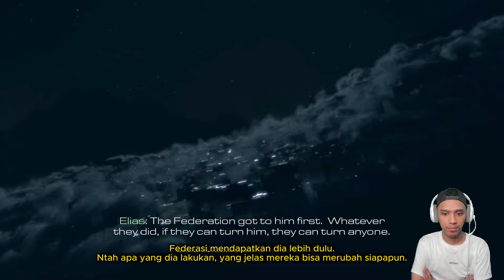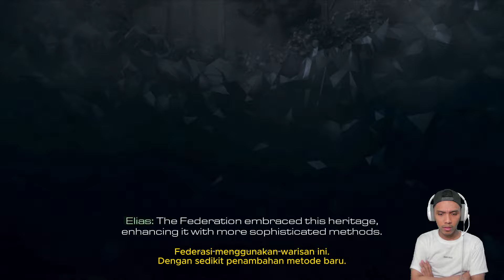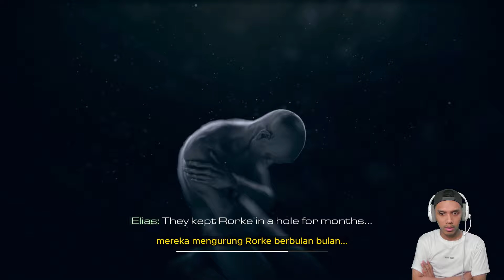ANCAMAN TERBESAR GHOST!! -CAL OF DUTY GHOSTS INDONESIA-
DI EPISODE INI KITA AKHIRNYA BERHASIL MENANGKAP RORKE, SALAH SATU ANGGOTA TERBAIK GHOST YANG BERHIANAT... SOOO APA ALASAN RORKE RELA BERHIANAT DENGAN TEMA TEMAN SEPERJUANGANNYA??...

suport kalian akan sangat membantu perkembangan chanel saya :
req game bisa coment atau dm di ig ku ya teman teman... 😁😁